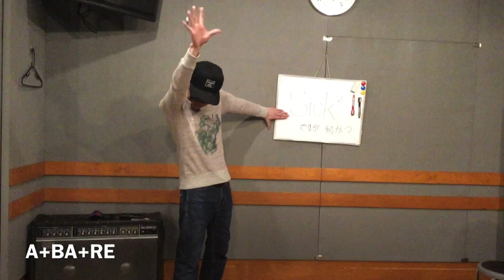Sick²『A+BA+RE』振付動画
Sick²
『A+BA+RE』振付動画

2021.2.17発売3rd Full album
『Esquivalience』

M1.エシカルDADA
M2.A+BA+RE
M3.D×M×F×S
M4.ミーハーを葬る唄
M5.National:Addiction
M6.デリバリー・メンタル・ヘルス
M7.「トゲ、傷。」
M8.パラシオスの欺瞞
M9.VIRUS
M10.ネオ・シンギュラリティ
M11.End of the world